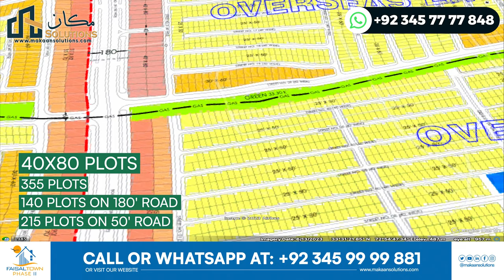Faisal Town Phase 2 Overseas Enclave - 14 Marla Plots Prime Location | Rizwan Cheema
In this video, you will witness Faisal Town Phase 2 Overseas Enclave - 14 Marla Plots Prime Location | Rizwan Cheema

Rizwan Cheema,
CSC,
chakri road,
overseas block,
overseas prime,
overseas prime block,
executive block,
development video,
overseas block1,
400ft road,
overseas central map,
overseas central,
3.5 Marla plot in the capital smart city,
5 marla plot for sale in the capital smart city Islamabad,